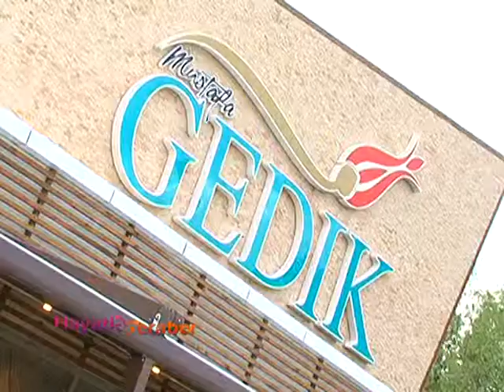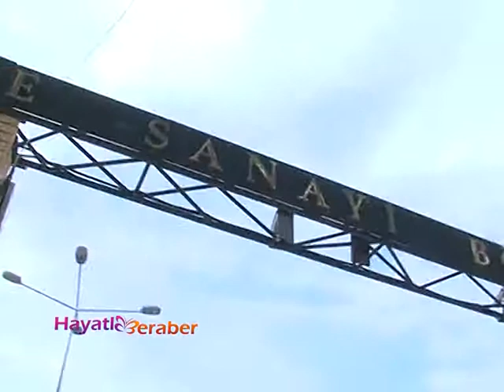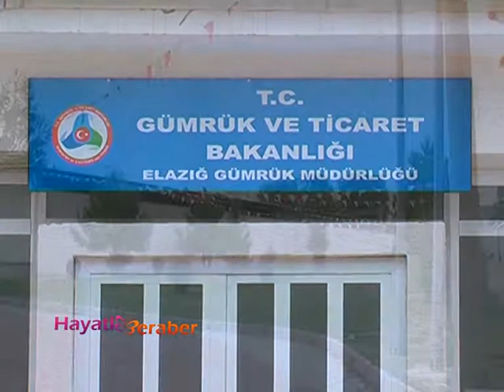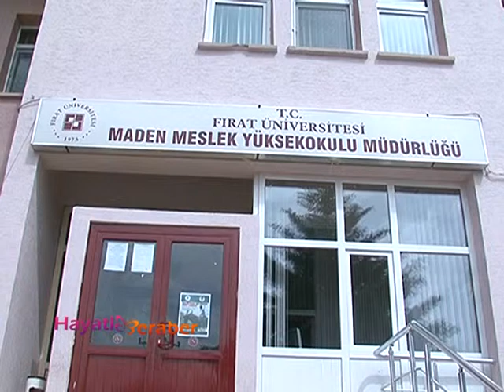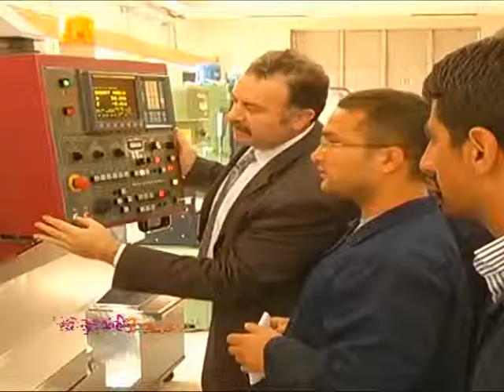HAYATLA BERABER ELAZIĞ ORGANİZE SANAYİ BÖLGESİ